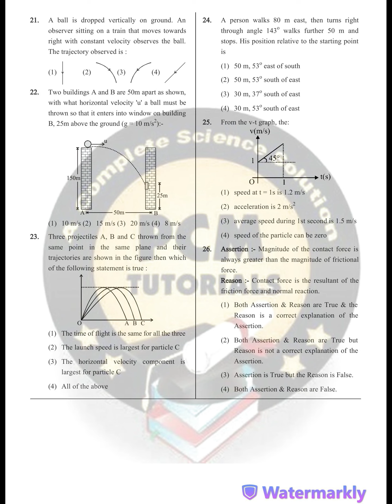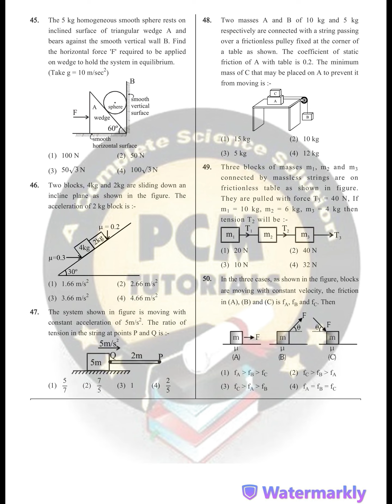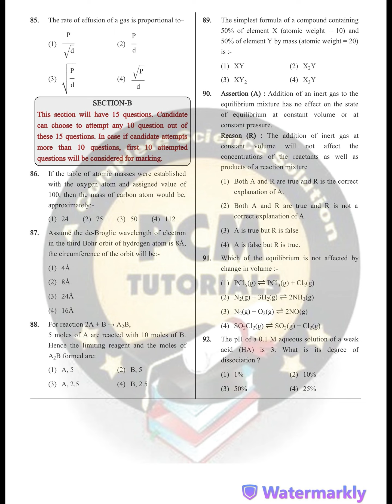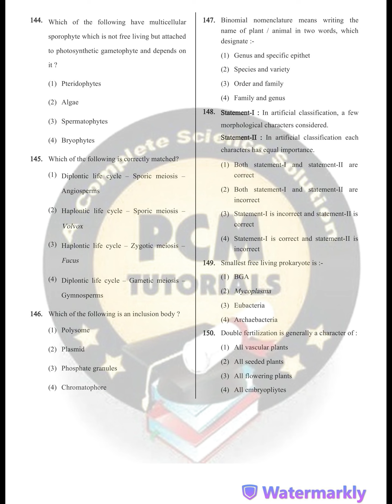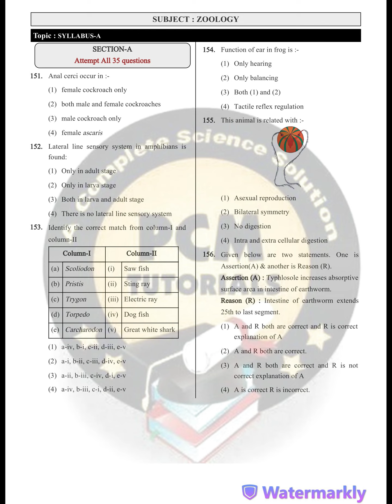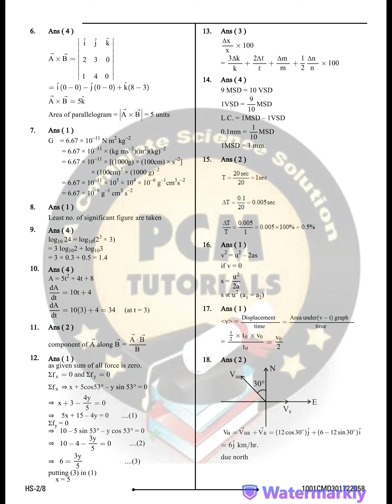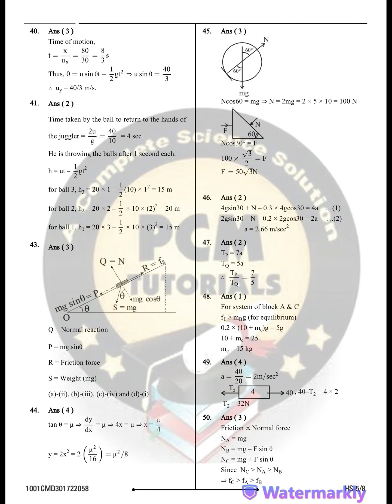TEST SERIRS ALL SUBJECT | NEET |4